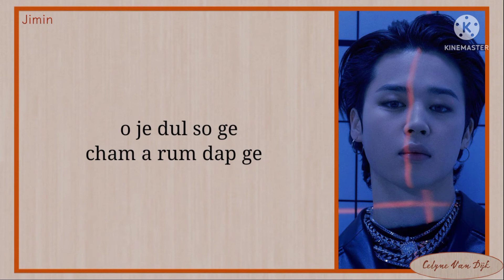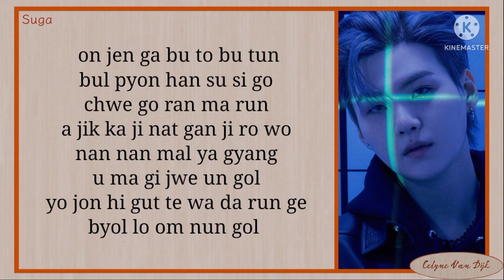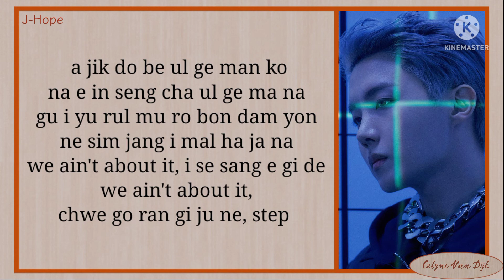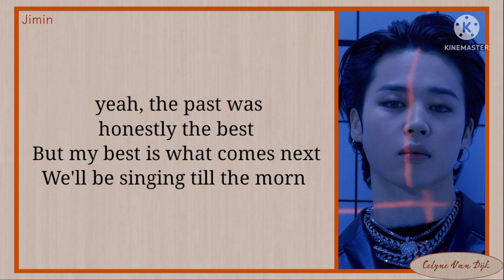BTS (방탄소년단) - Yet To Come (The Most Beautiful Moment) easy lyrics